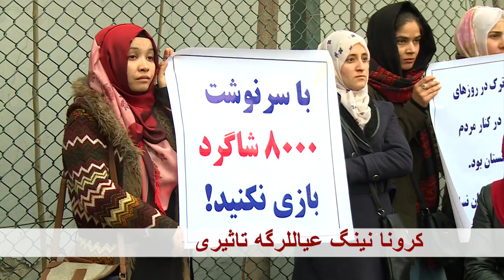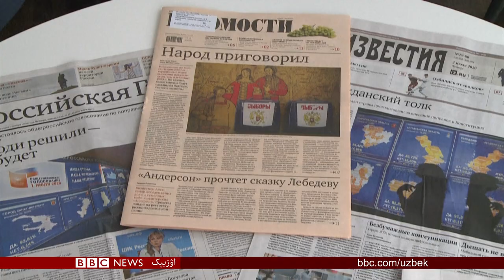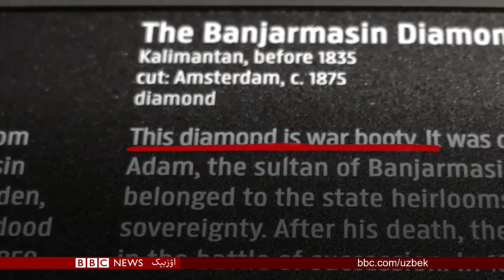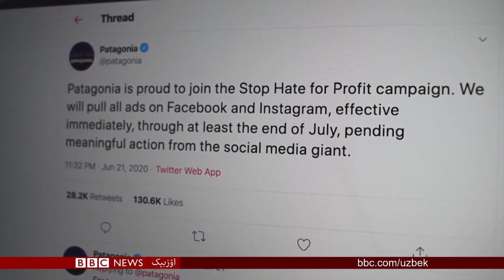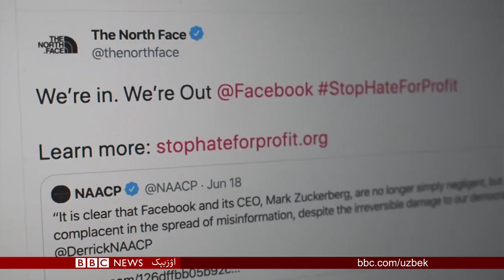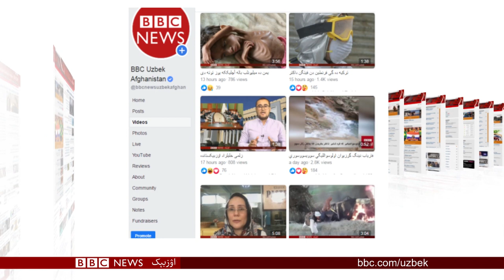افغانستان ده زوراوانلیکلرنی تۉخته تیشگه دعوت